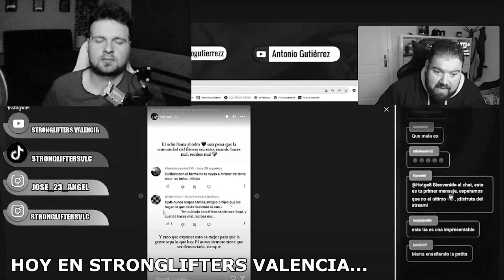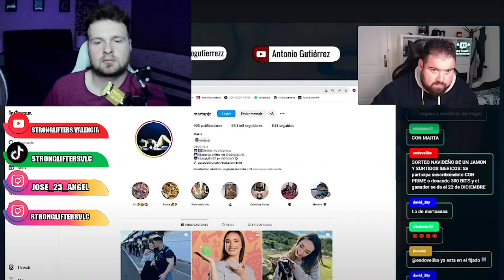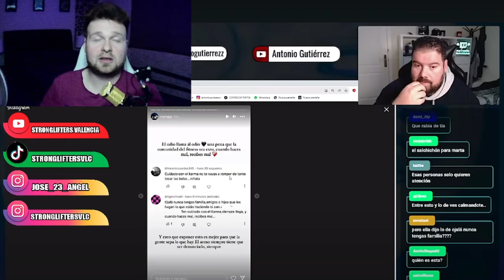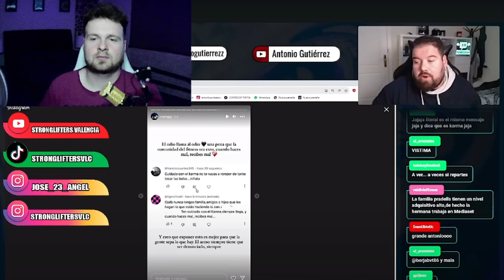JOAN PRADELLS ATACA a ANTONIO MASMAS para DEFENDER a ANDONI FITNESS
Todo parecido con la realidad es meramente coincidencia , los nombres , marcas , organizaciones o personas mencionadas en este video no son reales si no ficticias. Cualquier coincidencia con la realidad es fruto del azar. Se aconseja que no vean el video.

---VÍDEOS POPULARES---

ATENCION---